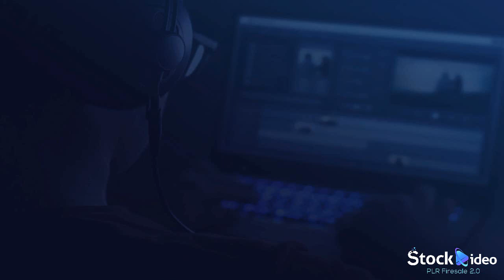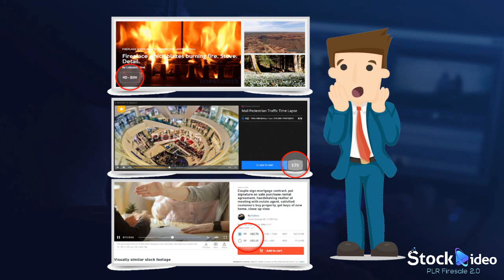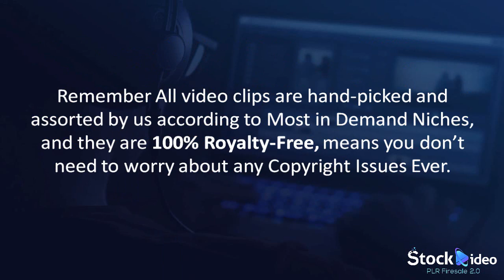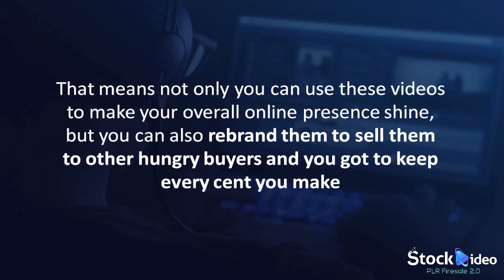Stock Video PLR Firesale 2.0 - Frontend Sales Video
This is bundle of 2500+ Videos (Private Label Rights Included)

Note: Its going live on 30th January 2019